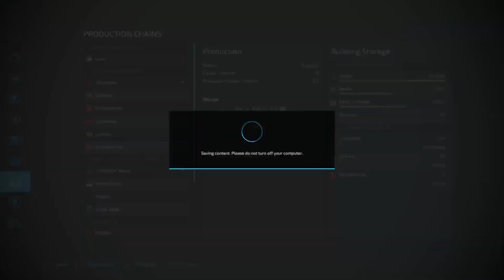Hobo's Hollow Ep9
Hobo's Hollow LP

Damn it's Cold

Outro Song Runar
Danheim